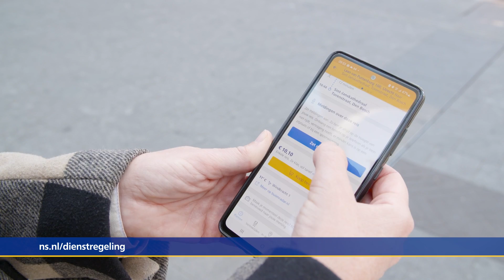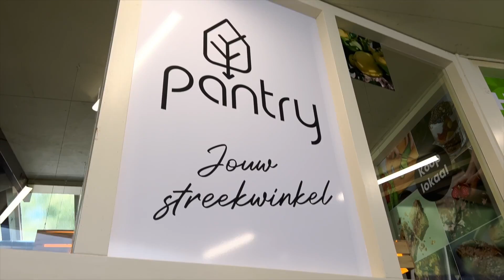Mega-verbouwing Amsterdam gestart | Hoe zit het met DRUKKE TREINEN? | Prinsjesdag | NS Weekly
0:00 NS Weekly 22 september 2022
0:20 Bakkie pleur - voor vroege studenten
1:32 Hoe zit het - met drukke treinen?
2:54 Op de schop - Verbouwing Amsterdam gestart
3:26 Lekker lokaal - Streekwinkel op Ede-Wageningen
4:36 Afgelopen week - Werkzaamheden Lelystad-Dronten
4:50 Komende week - werkzaamheden
5:05 Prinsheerlijk - Den Haag Centraal viert Prinsjesdag